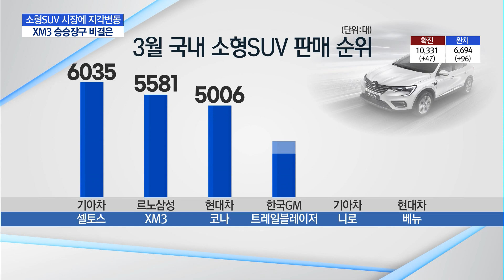'흥행 대박' 르노삼성 ‘XM3'…디자인.성능.가격 '3박자' 구비 / 머니투데이방송 (뉴스)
04/07 이슈&뷰11

국내 자동차 시장의 최고 격전지로 소형 SUV 분야가 꼽히는데요. 르노삼성의 야심작 XM3가 출시 한 달 만에 현대기아차의 아성을 위협하면서 지각변동을 일으키고 있습니다. 소형SUV 시장에서 승승장구하는 XM3의 비결을 김승교 기자가 취재했습니다.